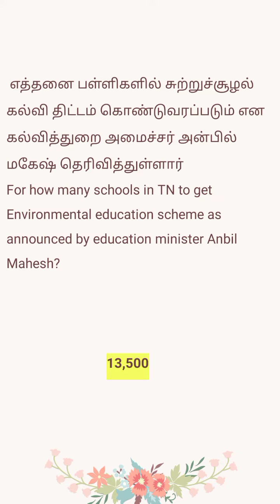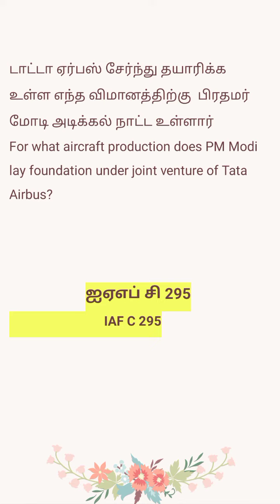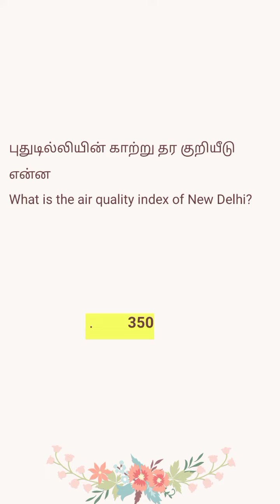29 october 2022 - Current affairs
We compile the day to day current affairs questions answered in the form of PDF and sell as monthly current affairs for just Rs 20.

Intrested candidates can purchase by paying the amount Rs 20 through GPAY,PHONE PAY AND PAYTM on Number and sending the screenshots of payment reciept.
Further enquiries can be made by contacting us on this number